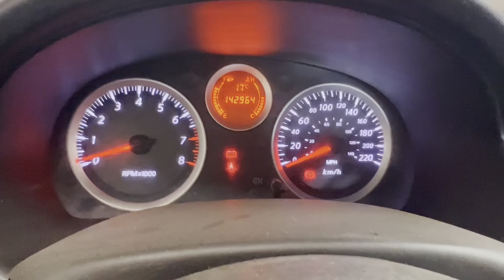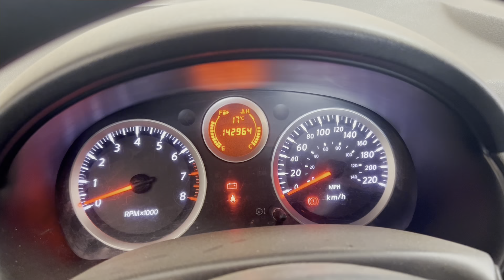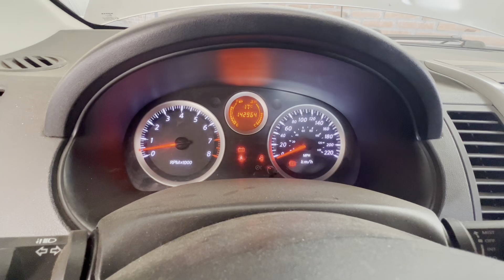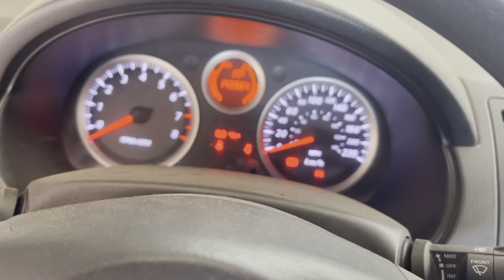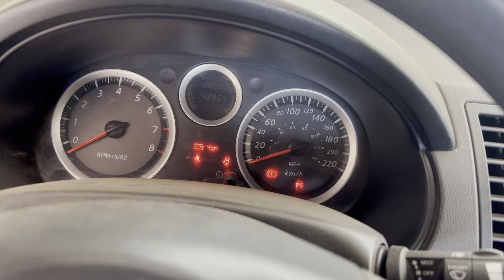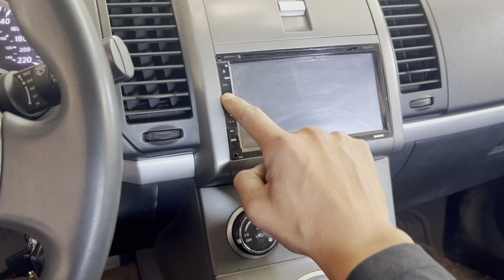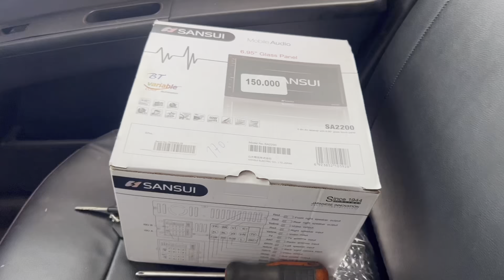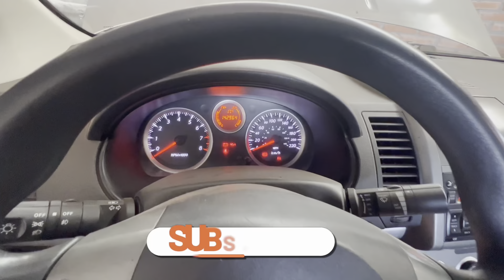Resolviendo Varios problemas Eléctricos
Saludos para todos aquí les compartido un video de casos que se presentan día a día , quizás a muchos les ha pasado por esa razón les hice el video

Saludos y que disfruten.